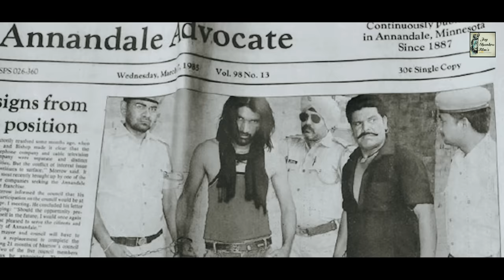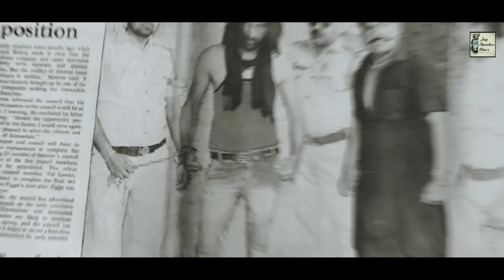Aj Kal De Babe.ਅਜ ਕਲ ਦੇ ਬਾਬੇ .baba bageshwar dham Full Hd 4K Video. New Punjabi Song.Jeet Longa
Song -🎼-Aaj Kal De Babe

Singer -🎤-Jeet Longa

Lyrics -✍️-Jeet Longa

Composer -🎻-Jeet Longa

Director -📹- Jeet Longa

DOP- 📷- Sanju Mawar

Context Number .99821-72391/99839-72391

Make-up -💅💄Goutam Gents Parlour Longa

Lebal -🎬-Jay Shankra Films

Cast -🤷‍♀️-JEET LONGA.BALVEER VARTIYA. SATVEER SINGH PRINCE. GEETA CHAWARIYA. SONIYA THAKUR GANGANAGAR. AMAR KIRAR 2PBN.GURMUKH VARTIYA. KRISHAN WALJOT.GURMEL.SONIYA MAHANT.GURSEWAK TELOUR.MOHAN VARTIYA. KRISHAN NAYAK.GURCHARN BABA.PUNNU.KARMJIT.LAKHI VARTIYA. SACHIN VARTIYA. GOUTAM VARTIYA. SANDY.SHAYAMLAL.RAJU PUNJABI. RAJU BAGRI.BITTU BAGARI.MONTY BAGRI.SEVA VARTIYA KRISHH VARTIYA KARAN.

Spl.Thanks👏 -ALL PEER BABA BHAGAT.ALL SADH SAGAT.